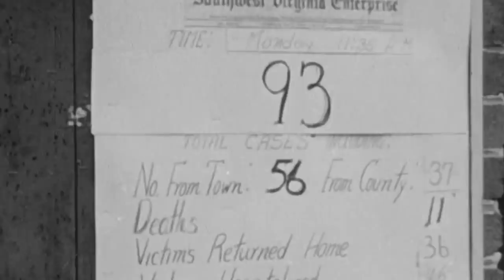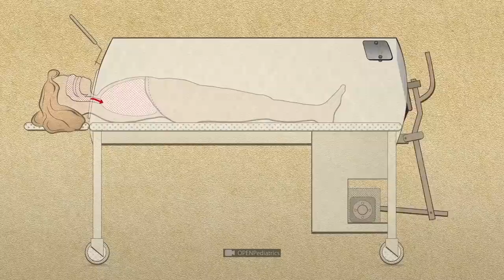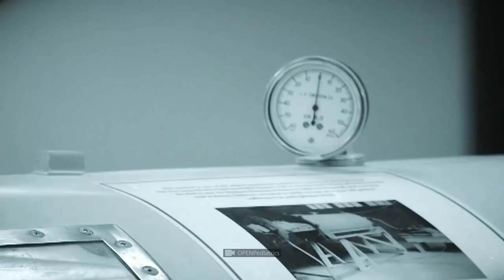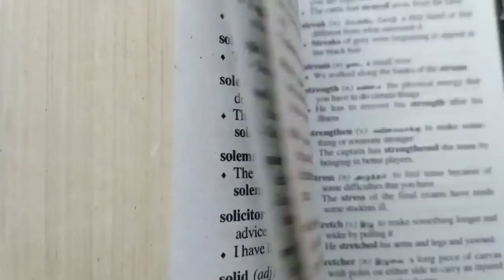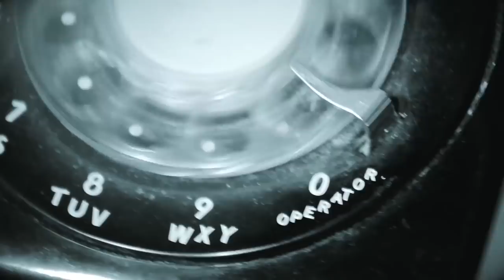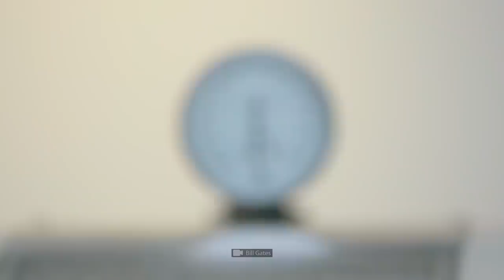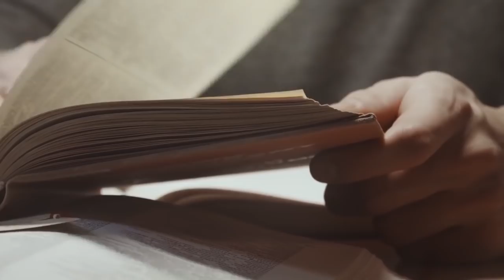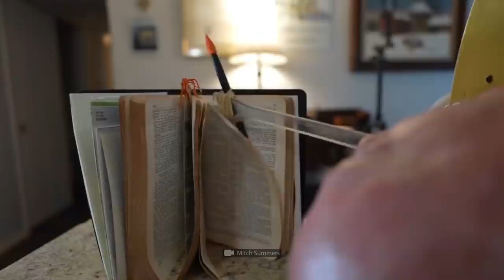O Homem no Pulmão de Ferro. Os Últimos Sobreviventes da Pólio